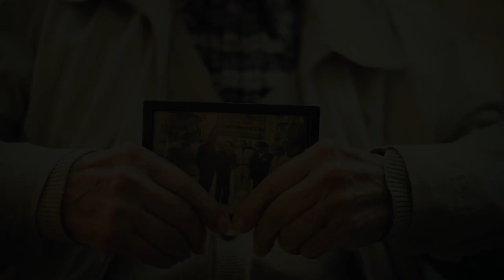Don Manuel Jesús Pizarro Pino, nació un 10 de abril de 1914 según él mismo nos contó